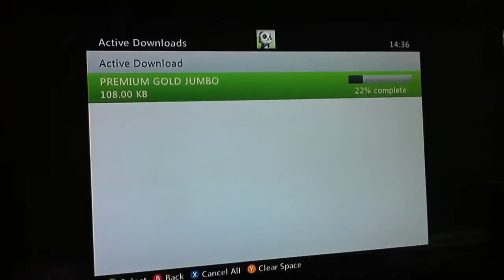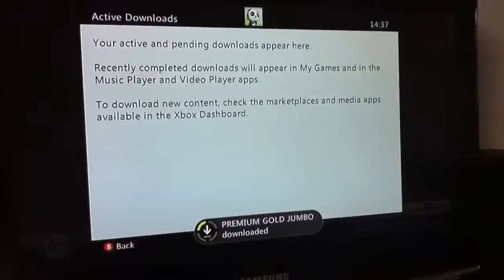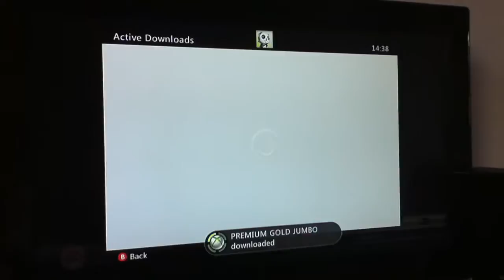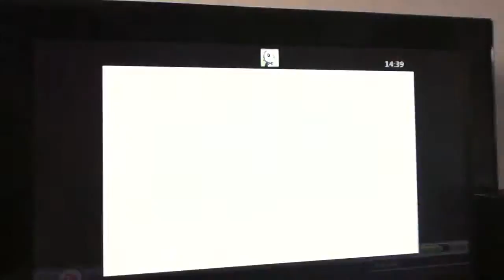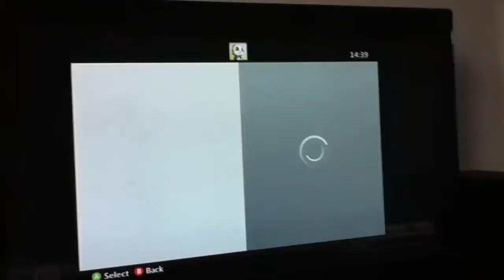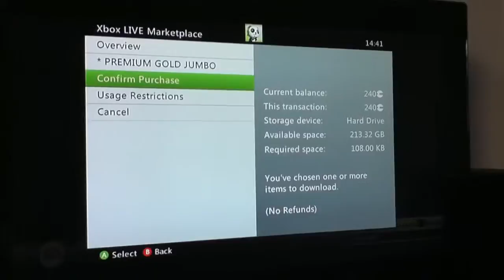FUT 12 Pack Opening: Episode 1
Just me and Connor with our first pack opening video ENJOY!